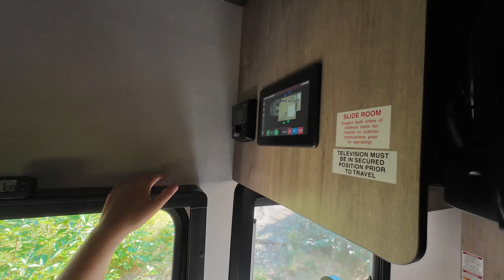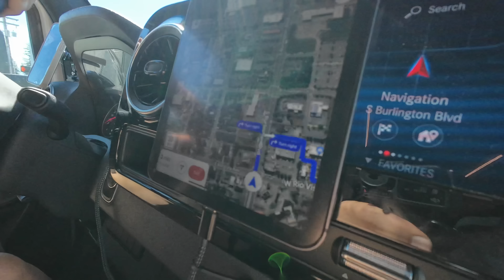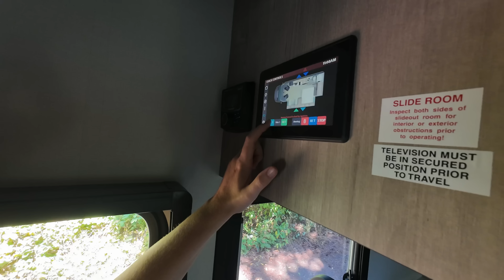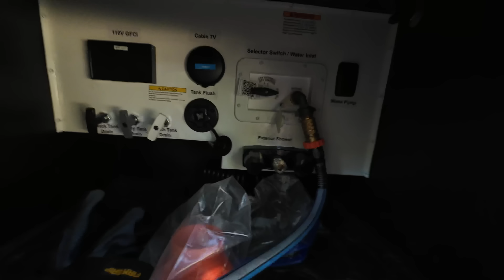My Wife Drives (And Sets Up) Our RV Alone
Marissa takes on the challenge of handling the entire RV setup by herself for the first time—driving, dumping, fueling, and setting up camp! Watch us navigate this adventure full of role reversals, laughs, and some nerve-wracking moments!

CHAPTERS:
0:00 - Intro: Marissa Takes the Wheel
0:41 - Tight Maneuvers & Dump Station
1:18 - Marissa Manages Outdoor Duties
2:10 - Learning the Technical Aspects of RV Setup
3:34 - On the Road: Driving and Refueling
5:55 - First Time at the Dump Station
7:01 - City Driving
10:59 - Setting Up in a New Spot
13:47 - Reflecting on the Day
19:38 - Recap

✩ W Carl
✩ Gigi G
✩ EveryDay Family Adventure
✩ Dewayne & Kirsten M
✩ Chelsea S
✩ Georgeana T
✩ Dale & Angela
✩ William & Jillian M
✩ Dean & Carly P
✩ Along 4 The Ride
✩ Linda R
✩ Brandon M
✩ Clive G
✩ Ann & Al
✩ Dan & Rachael S
✩ Jim & Ellen M
✩ Jeffery & Suzanne E
✩ Jen & Kris
✩ Melodie H
✩ Chuck & Tammy R
✩ Teamloew Travels
✩ Cindy T
✩ Michael R
✩ Dan & Betsy
✩ The Davis'